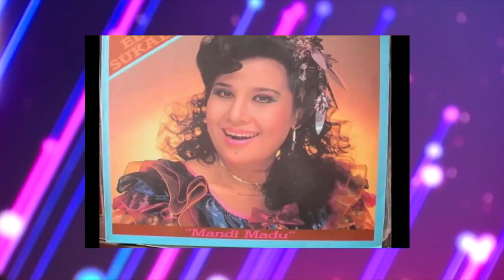SO SWEET! INI DIA MUKA TUA AYU TING TING DENGAN MASTER IGUN - KONTES KDI EPS 1 (22/7)